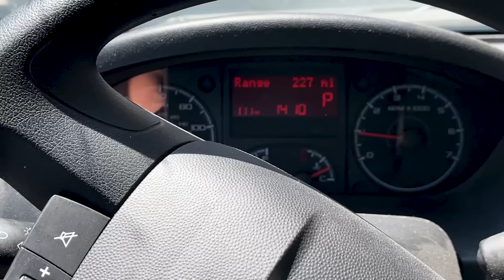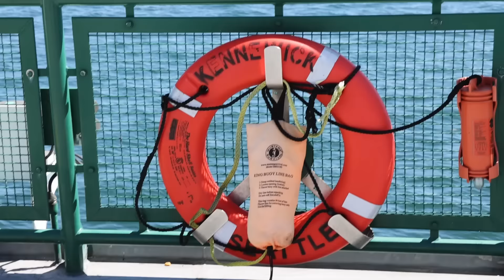Van Life | Loneliness & Relationships on the Road | Life Update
Does it ever get lonely living on the road? Yeah. In this video I talk about the loneliness and solitude that can exist in van life. Also, relationships - and a life update that swings from forests to the sea on the Olympic Peninsula, and into the Cascade Mountains of Washington State. Some rough patches, but also some really beautiful moments and views along the way. Thanks for being here ♡

Links to ALL my favorite photography, road life & camping essentials 🛒 I get a small kickback when you purchase using these links, thanks for your support :)

Hey :) I’m Christian Schaffer, and I’ve lived on the road full-time since May 2018. This journey began in 2013 when I left the corporate world to build my career as an outdoor adventure & travel photographer. As a semi-minimalist, I eventually decided to donate/sell most of my belongings and move into my 4x4 Nissan Xterra. After 14 months of SUV living and falling madly in love with the open road - I bought a van and hired a team to build it out. Van life enables me to experience and document the beauty of our natural world on a whole new level, all while having my home and office nearby. My hope is that by sharing my own personal highs and lows along this (sometimes) wild journey, you might be inspired to hit the road or spend more time outdoors. Maybe one day I'll see you out on that open road 🚐